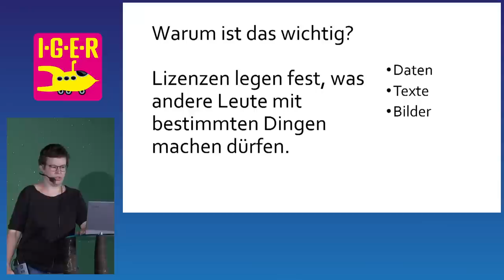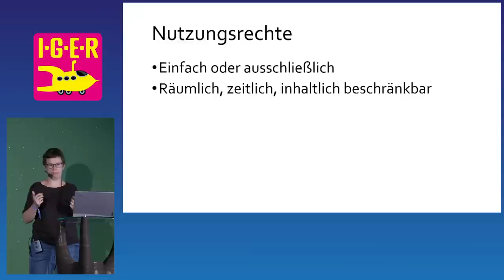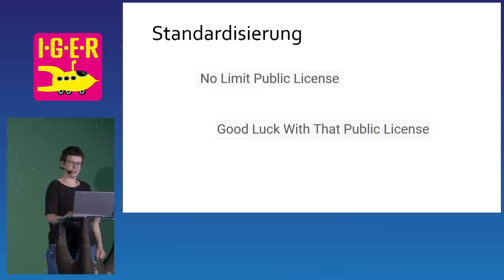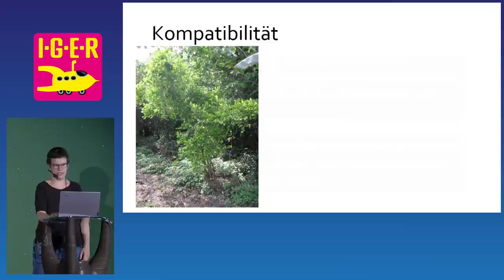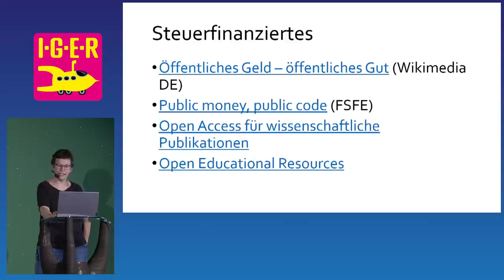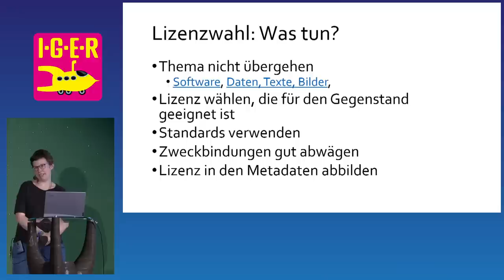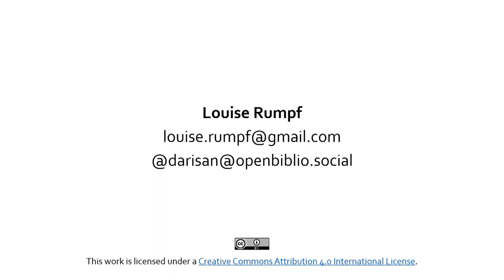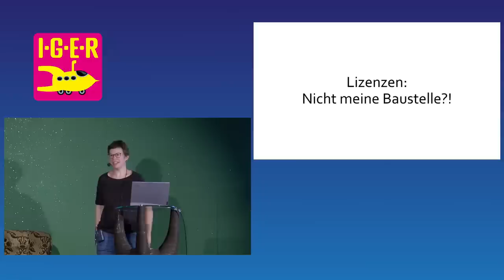IGER 2023 - Lizenzen: Nicht meine Baustelle?!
Wer programmiert, Bilder macht, Texte schreibt, irgendwelche Daten produziert oder mit welchen arbeitet, bekommt früher oder später damit zu tun: Lizenzen.

Wie bei anderen eher trockenen Themen gilt auch hier: Tief in die Details arbeiten muss sich nicht unbedingt jede:r, aber ein grober Überblick ist hilfreich - und darum soll es in diesem Vortrag gehen: Warum sind Lizenzen wichtig? Worüber sollte man sich auf jeden Fall Gedanken machen? Welche praktischen Konsequenzen kann die Lizenzwahl haben? Und was bedeutet das gesellschaftlich?

Louise Rumpf